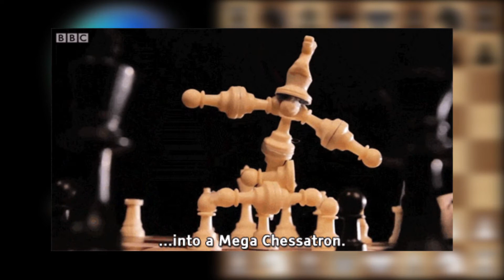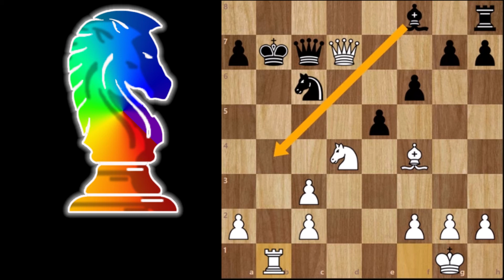Morphy Gambit Sicilian Defense | TAMIL | BEST CHESS TRAP [Game Traps, Tactics, Best Moves & Ideas]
HELLO VIEWERS,
This is one of the best chess tricks in Tamil. This is another Chess Opening Trick to Win Fast. And, I also have an interesting Chess Puzzle for you. As you know, openings are the most exciting phase in the game of chess. There are various chess opening tricks, strategies, moves and ideas that you can use to win more games. I will share with you some amazing variations to fool your opponent & checkmate the black king in the first few moves. These secret tricks will help you in winning chess games against high-rated players.
If you have any questions, feel free to post them in the comments below. I will be happy to answer & help you out It is played by the white pieces and I have shown the chess strategy behind it. If you like this video do not forget to like the video and subscribe the channel to get more chess videos so you do not miss any tamil chess videos and tamil chess tricks.

ஹலோ பார்வையாளர்கள்,
இது தமிழில் சிறந்த செஸ் தந்திரங்களில் ஒன்றாகும். வேகமாக வெல்ல இது மற்றொரு செஸ் திறப்பு தந்திரமாகும். மேலும், உங்களுக்காக ஒரு சுவாரஸ்யமான செஸ் புதிர் என்னிடம் உள்ளது. உங்களுக்கு தெரியும், சதுரங்க விளையாட்டில் திறப்புகள் மிகவும் உற்சாகமான கட்டமாகும். பல்வேறு சதுரங்க திறப்பு தந்திரங்கள், உத்திகள், நகர்வுகள் மற்றும் யோசனைகள் உள்ளன, அவை அதிக விளையாட்டுகளை வெல்ல நீங்கள் பயன்படுத்தலாம். உங்கள் எதிரியை முட்டாளாக்க சில அற்புதமான மாறுபாடுகளை உங்களுடன் பகிர்ந்து கொள்கிறேன் & முதல் சில நகர்வுகளில் கருப்பு ராஜாவை சரிபார்க்கவும். இந்த ரகசிய தந்திரங்கள் அதிக மதிப்பிடப்பட்ட வீரர்களுக்கு எதிராக சதுரங்க விளையாட்டுகளை வெல்ல உதவும்.
உங்களிடம் ஏதேனும் கேள்விகள் இருந்தால், அவற்றை கீழே உள்ள கருத்துகளில் இடுகையிடலாம். பதிலளிப்பதற்கும் உங்களுக்கு உதவுவதற்கும் நான் மகிழ்ச்சியடைவேன் இது வெள்ளை துண்டுகளால் விளையாடப்படுகிறது மற்றும் அதன் பின்னால் சதுரங்க மூலோபாயத்தை காட்டியுள்ளேன். இந்த வீடியோ உங்களுக்கு பிடித்திருந்தால், வீடியோவை லைக் செய்ய மறக்காதீர்கள் மற்றும் அதிக செஸ் வீடியோக்களைப் பெற சேனலை குழுசேரவும், எனவே நீங்கள் எந்த தமிழ் செஸ் வீடியோக்களையும் தமிழ் செஸ் தந்திரங்களையும் தவறவிடாதீர்கள். இந்த வீடியோவை உங்கள் நண்பர்களுடன் பகிர்ந்து கொள்ள மறக்காதீர்கள், இதனால் அவர்கள் இந்த தமிழ் செஸ் தந்திரத்தையும் அனுபவிக்க முடியும்.